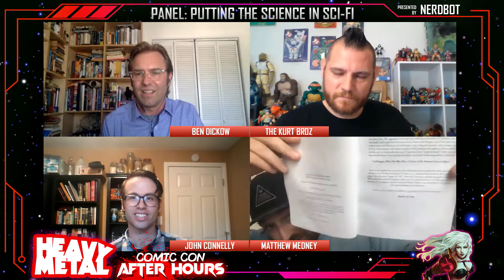Putting The Science In Science Fiction: Comic Con Panel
CEO of Heavy Metal Matthew Medney is joined by Biologist: Kurt Broz Aerospace Engineer John Connelly and Science Educator Ben Dickow as they explore the reality of science in science fiction.

About Heavy Metal Magazine
First published in 1977, Heavy Metal, the world's foremost illustrated fantasy magazine, explores fantastic and surrealistic worlds, alternate realities, science-fiction and horror in the past, present, and future. Writers and illustrators from around the world take you to places you never dreamed existed. Heavy Metal was the first magazine to bring European legends Moebius, Tanino Liberatore, Philippe Druillet, Enki Bilal, Pepe Moreno and Philippe Caza to the U.S. as well as showcasing American superstars Richard Corben, Jim Steranko and Berni Wrightson. The magazine continues to showcase amazing new talent as well as allow established creators to have "carte blanche." Heavy Metal magazine is now published six times per year. Most issues feature one or two serialized graphic novels, several short stories, and two artist galleries. Recent creators have featured Grant Morrison, Stephen King, Bart Sears, Tim Seeley and Kevin Eastman. With new CEO Matt Medney at the helm, Heavy Metal promises to boldly go where no magazine has gone before. Explore ancient secrets, forgotten worlds and savage futures...experience Heavy Metal.